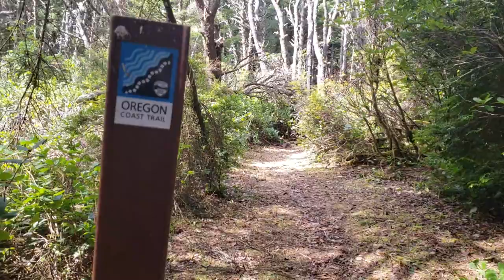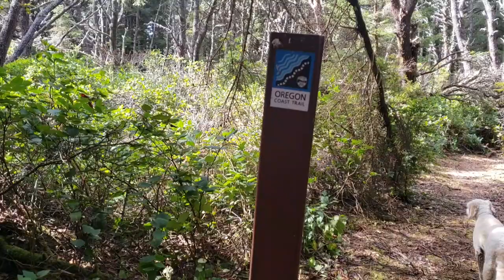Floras Lake: Hiking through an Enchanted Forest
About 30 minutes drive south of Bandon, Oregon is a little known place called Floras Lake State Recreation Area. It is well known for kite surfing, but there are several hikes in the area that are definitely worth it too. We tried the Floras Lake Waterfall trail, and though we didn't get to finish it as we missed one of the trail signs and went the wrong way, we still got to hike through a magical forest. Definitely still worth it (even if we did miss the cliffs and waterfall) :-)